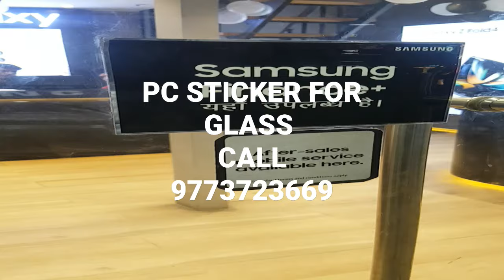pc sticker for glass POSM और सामग्री